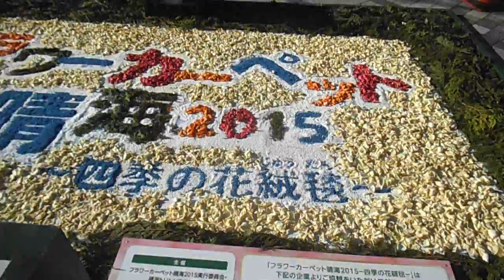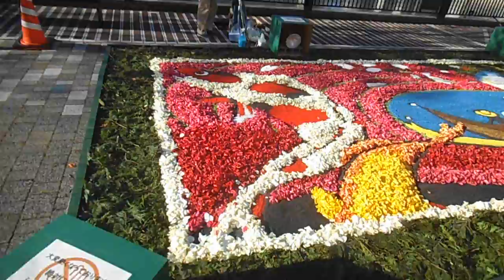DSCF0866晴海トリトンスクエア20151103フラワーカーペット晴海